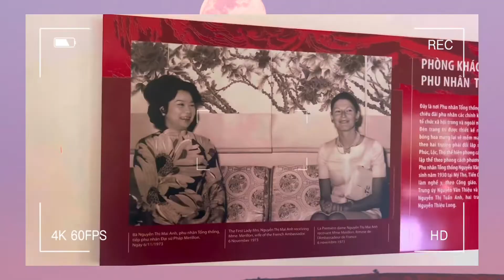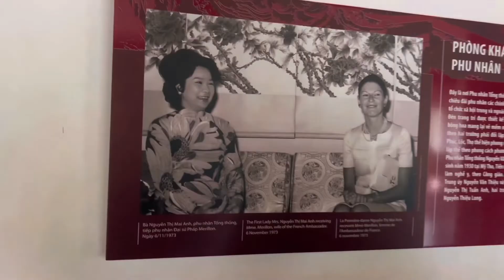Travel Vlog | Dinh Độc Lập | Sài Gòn Tour tập 1